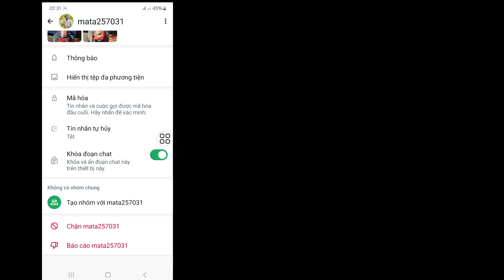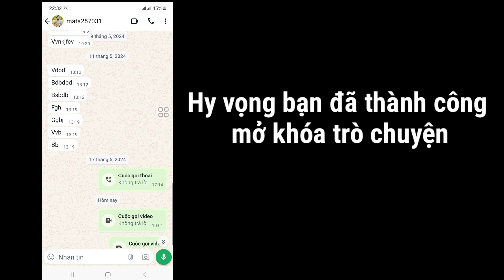Cách hiện thư mục trò chuyện bị khóa trên Whatsapp 2024 | Cách mở khóa trò chuyện trong Whatsapp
Cách hiện thư mục trò chuyện bị khóa trên Whatsapp 2024 |  Cách mở khóa trò chuyện trong Whatsapp Cập nhật mới

 Ở đây Trong Video này tôi sẽ hướng dẫn bạn [ Cách hiện thư mục trò chuyện bị khóa trên Whatsapp 2024 |  Cách mở khóa trò chuyện trong Bản cập nhật mới của Whatsapp] .Vì vậy hãy xem kỹ video này và đừng bỏ qua video này nếu bạn bỏ qua video này thì bạn sẽ không hiểu rõ lắm nên nếu có vấn đề gì bạn có thể hỏi tôi và bình luận bên dưới tôi sẽ cố gắng giải quyết  giải quyết vấn đề của bạn nếu bạn thích video này thì hãy nhấn thích và Đăng ký kênh của tôi, cảm ơn bạn.🙏